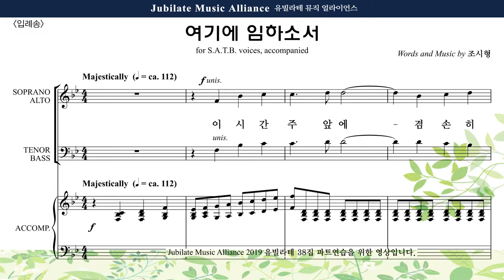[유빌라테 38집] 31. 조시형 - 입례송 Alto